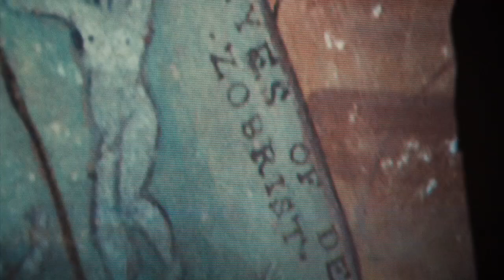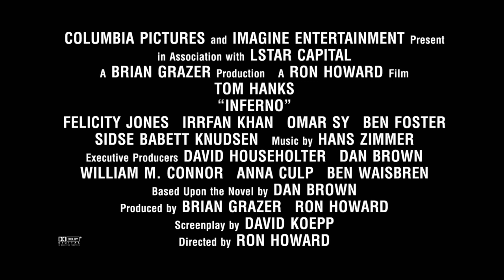Inferno - Cerca Trova Vlog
INFERNO - In Cinemas October 13

Director Ron Howard, Author Dan Brown and Tom Hanks discuss Robert Langdon’s latest discovery in Inferno.